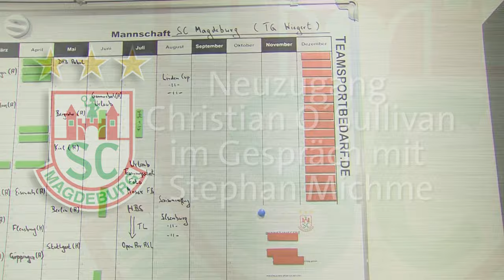20.07.2016 Der SCM begrüßt Christian O´Sullivan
Der SCM begrüßt Christian O´Sullivan und SCM-TV hat hier für Euch das erste Interview mit dem neuen Magdeburger Spieler.